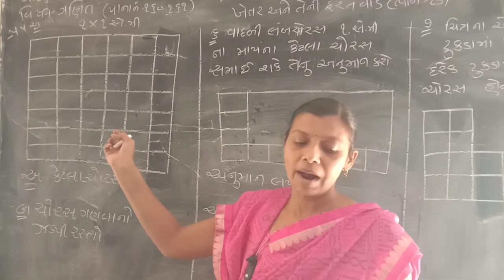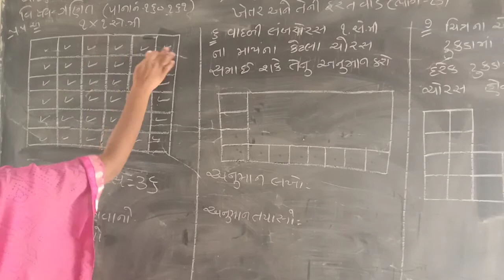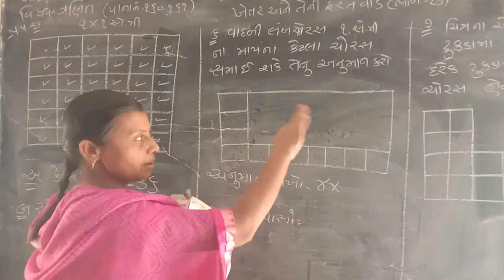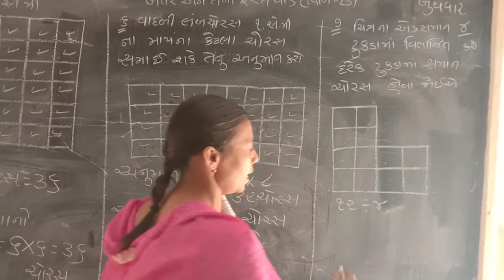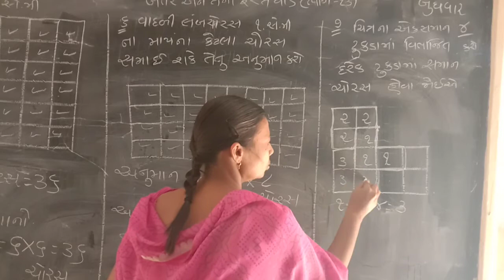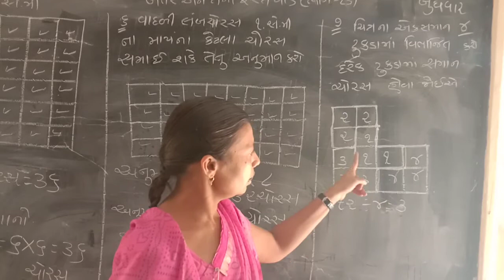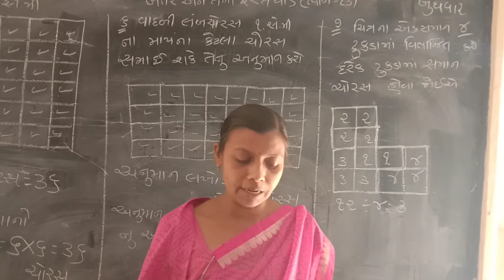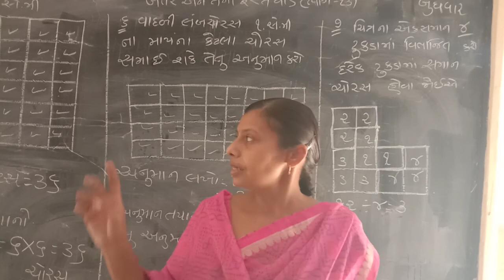STD 4 Maths Ch-13 Part-13